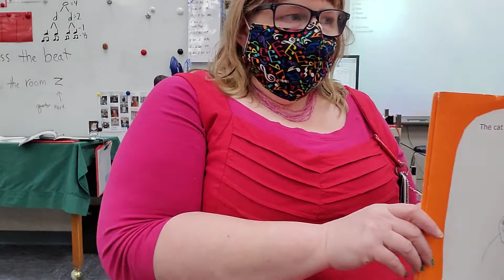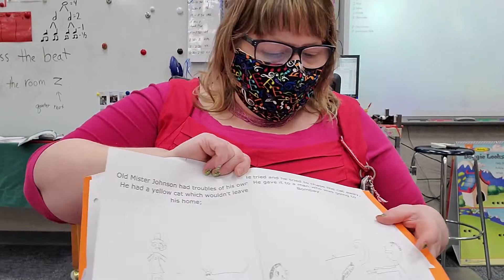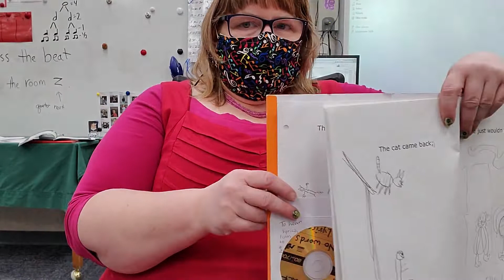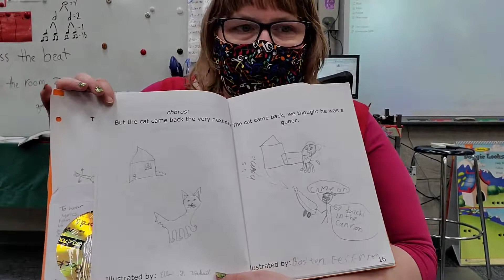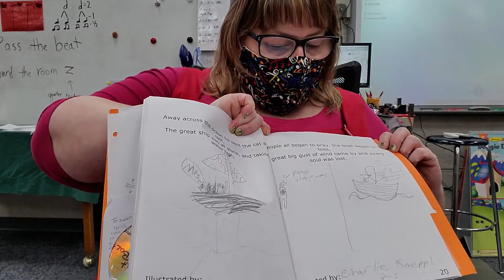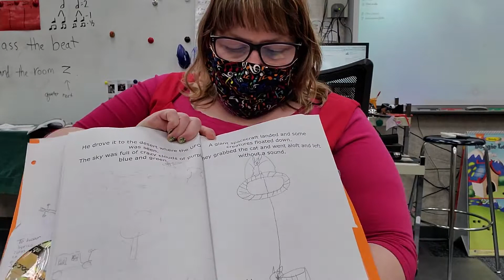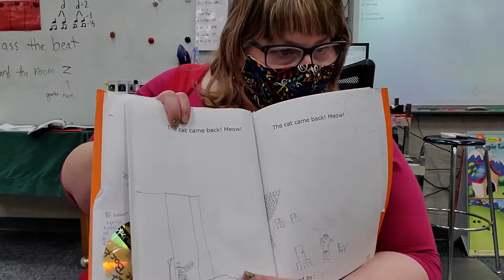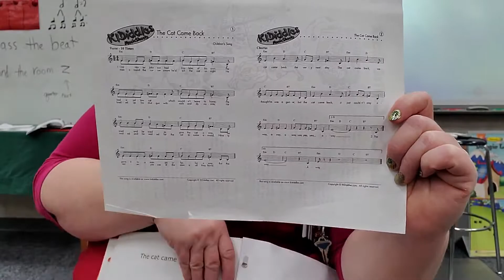But the Cat Came Back